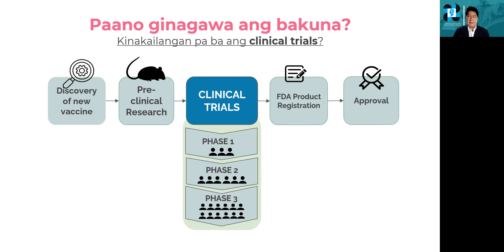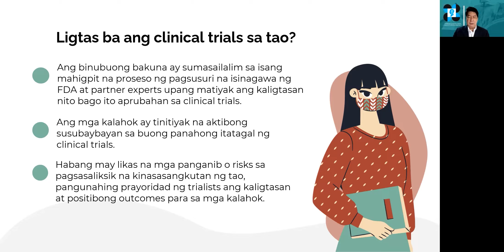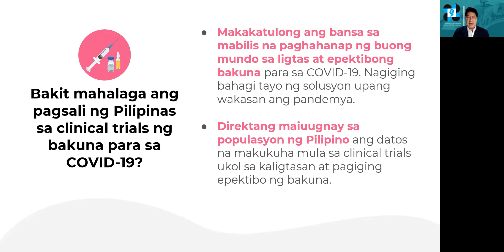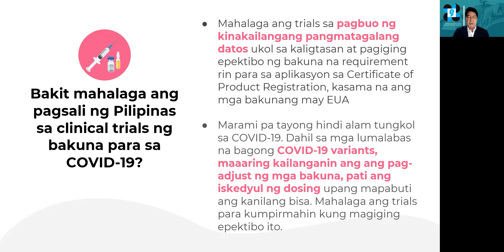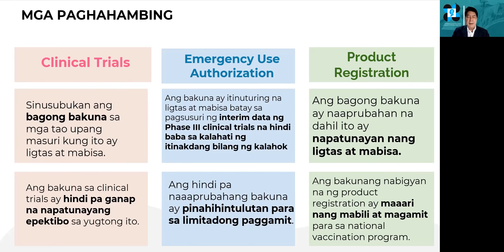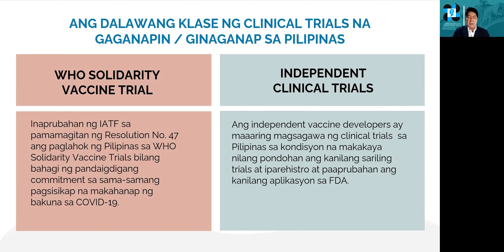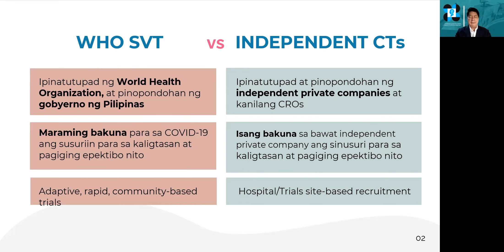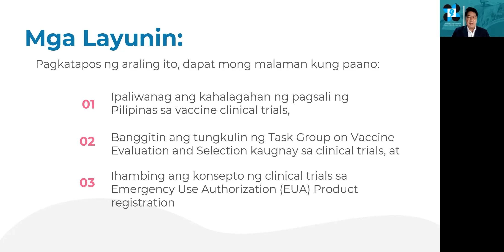Administrative Oversight of Clinical Trials